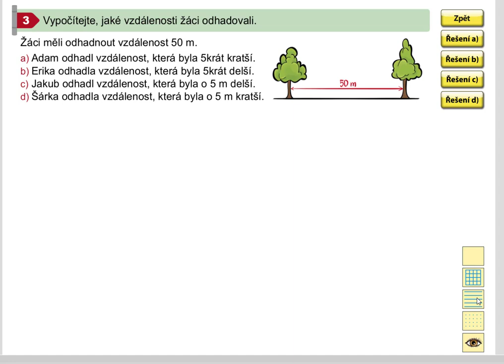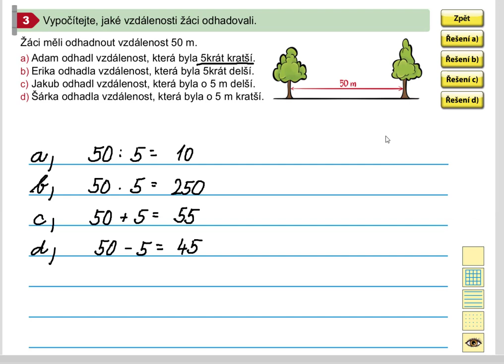Jednotky délky (slovní úloha), Matýskova matematika pro 5.roč., 1. díl, str. 22, cv. 3